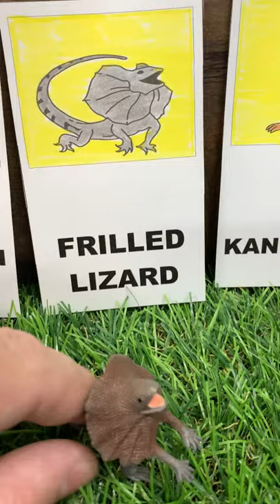Australian Animal Flash Cards with Animal Sounds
Hello, Welcome to Pinoy Kids Channel. Discover creative ways to learn with your child through animal toy play and simple animations.🌞